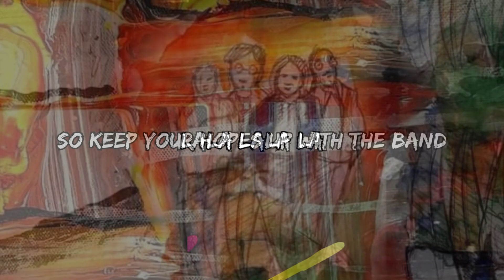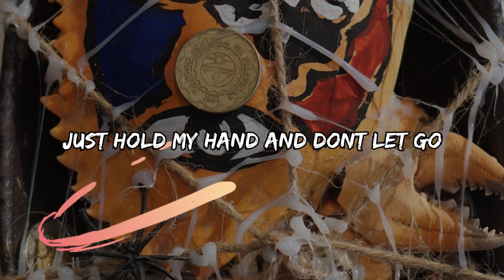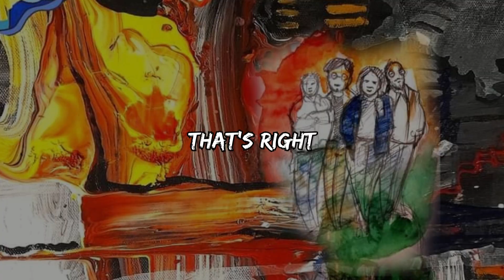Lala Land by Rise High Official Lyric Video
Lala Land (The Story of Us)
by Rise High
We’ll make a story
That only hearts can understand
So dont you worry
We’ll sing this song until the end

I'll drive you to places around
Will make the world go round and round
I’ll get you the best ice cream in town

So pack your bags lets get ready to be crazy
We’ll be on our way to another Land
And so we sing…

Chorus 1:
Lala lala La
This is the place called Lala land
Lala Lala LA
So keep your hopes up with band
La La La La
Go live your dreams and make a stand
La LA Lala
Well The best place here in town is Lala Land

Lets grab some coffee
Make the sun dance when the rain is around
We’ll rewrite our story
I know we’ll be the talk of the town

Just hold my hand and dont let go
Just close your eyes say no to goodbyes
say bye to goodbyes

Get on your feet we’ll go dancing so sweet
We’ll be on our way to Lala Land
Singing

Chorus 2:
Lala lala La

Lala lala La
Lala Lala LA
La LA Lala
Well The best place here in town is Lala La

so get the band ready
We’ll end this song infront of these crowd (by the way you guys are amazing)
Hey!
Lets all sing this crazy-

Performed by: Rise High
Guitarist and Vocalist: Edil Luyon
Vocalist : Lura Angeles
Drummer: Joseph Rivera
Bassist: Philippe Arriola
Keyboardist: Obet Luzon

Mixed and Master by: Edil Luyon

🎞️ Edil Luyon

Creative Team / Video Editing & Production
BeatsAsia by FiLDEV